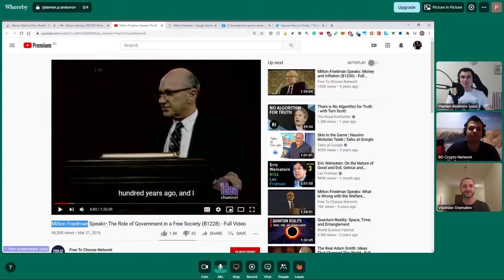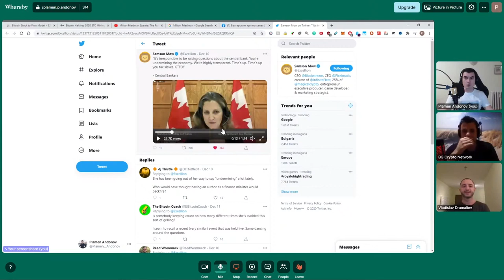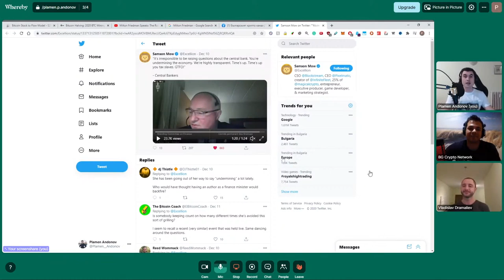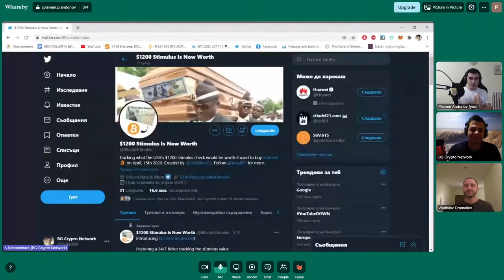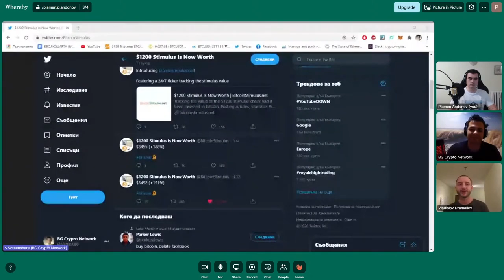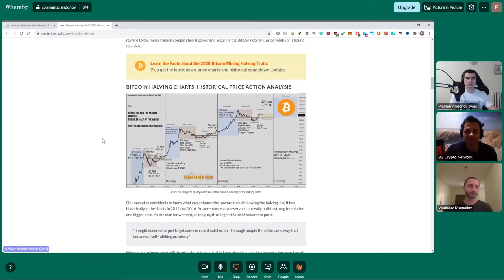В света на криптовалутите еп. 14 - с гост Владислав Драмалиев - седмичен crypto подкаст